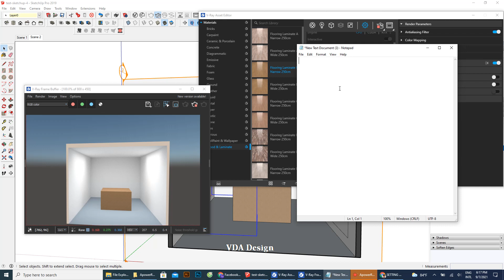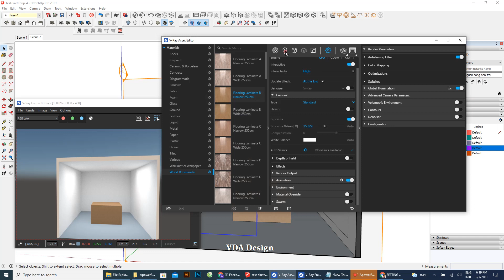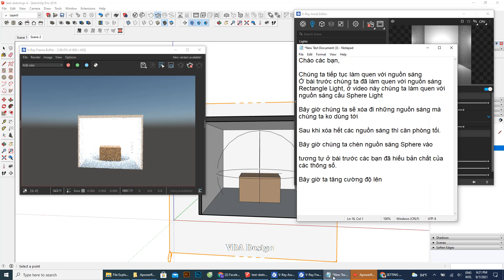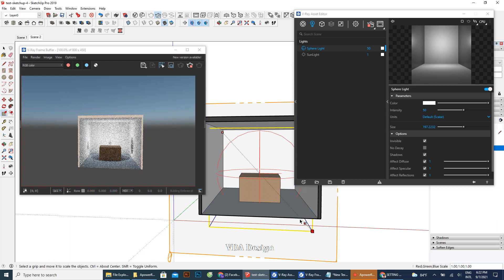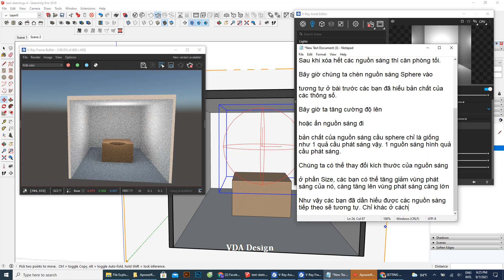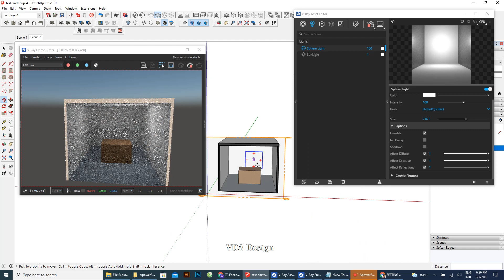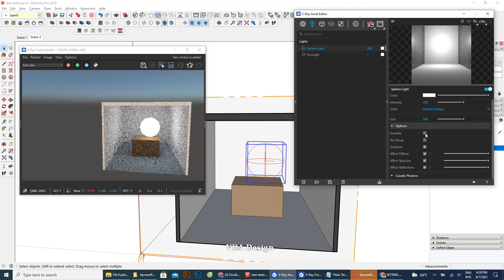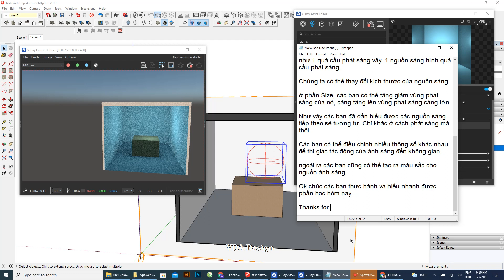VRAY 5 - SKETCHUP: LIGHTING: Nguồn sáng SPHERE LIGHT